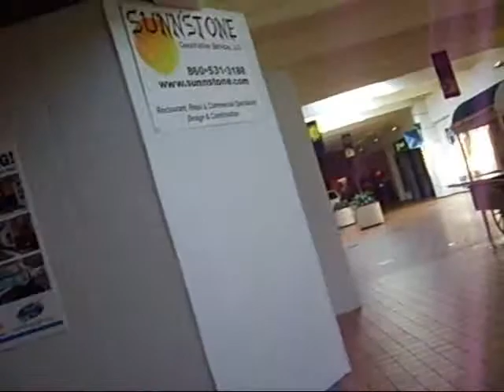CREEPY GUY LAPPING THE MALL?!!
hahaa hii